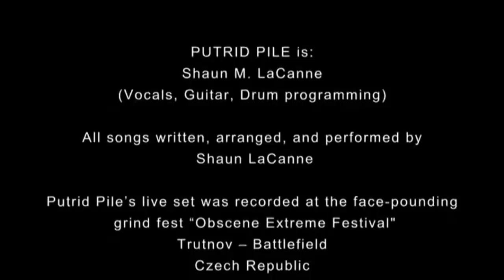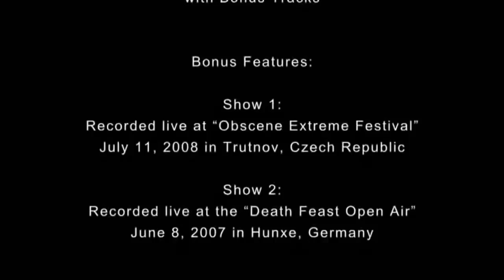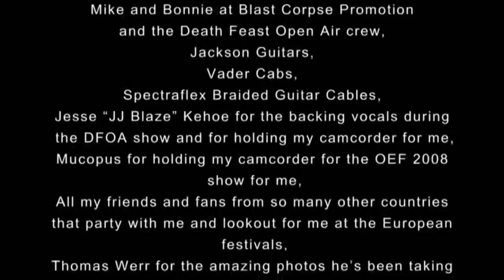PUTRID PILE - Obscene Extreme Fest [DVD] Full Show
Band : Putrid Pile
Album : Obscene Extreme Fest 2011 (DVD)
Genre : Brutal Death Metal
Year : 2012
Country : USA
Tracks :
1. The Gorebox
2. Blood Runs Red
3. Waste of Flesh
4. The Satisfying Dead
5. Tortured Soul
6. Blood Fetish
7. Bleed for Me
8. Shit Bodypainting
9. Food for the Maggots
10. Outro